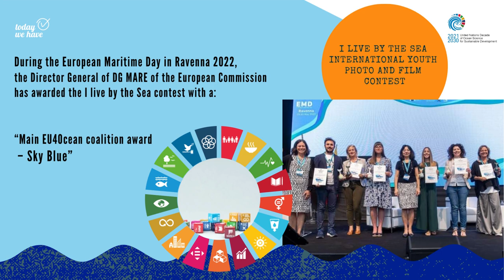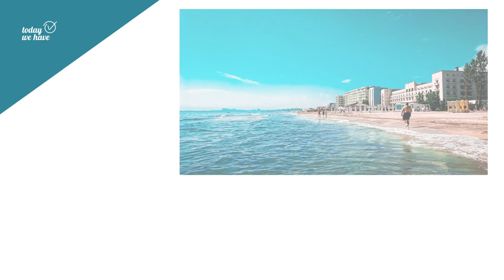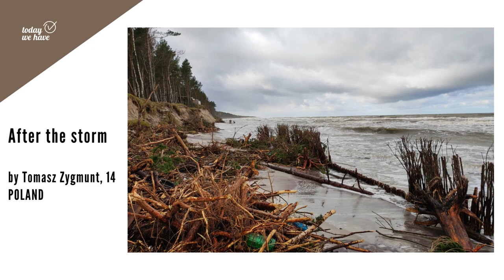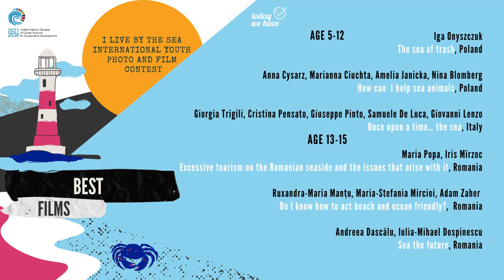Results of the I live by the Sea International Youth Photo and Film Contest 2023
It is our pleasure to present the winners of the I live by the Sea International Youth Photo and Film Contest 2023. Before we do so, we would also like to congratulate all of the participants for their great work.

This year, we have 123 applications from 11 countries: Belgium, Gibraltar, Italy, Morocco, Nigeria, Philippines, Poland, Portugal, Romania, Spain and USA.
We received documentaries, short plays, song, interviews related to the ocean.
Thank you so much for all the photos, videos and amazing stories you've uploaded.
International jury selected: 15 best photos, 11 best photos and stories, 2 best stories and 17 films.

Exhibition of the top photos together with information about top films and best stories will be presented in the Zoo Rostock, Germany.
You will be able to see the exhibition from July 10 for 3 weeks.

Today We Have the World Oceans Day. 🌊
People on our blue planet celebrate and respect the ocean that connects us all.
Get together with family, friends, community, and start creating a brighter future.
By working together, we can and will protect our shared ocean because  WE ALL LIVE BY THE SEA! No matter how far from the sea you live.

So, dear friends of the ocean, this edition of the contest is closed but our community is still active and please be with us during the summer and share the secrets of your sea with the rest of us!

We plan to launch it this fall.